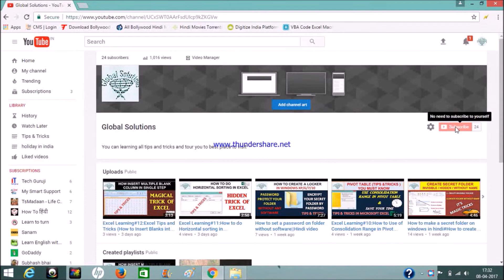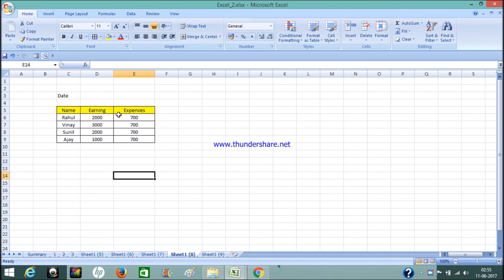3D sum function in MS Excel||wow!👍||Excel formulas and functions||global solutions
excel formulas and functions,formulas and functions